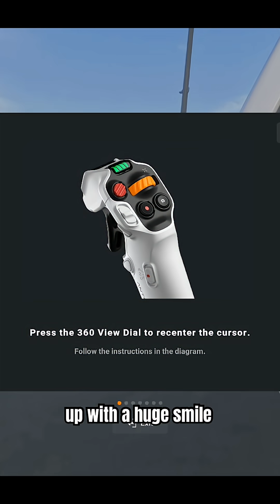The Antigravity A1 - The Drone That Changes Everything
The first of its kind, and it will only get better! The Antigravity A1 360 Camera drone is pure joy.

❤️ Consider starting your shopping with this link, each time you go on Amazon to support the future of this channel It's a totally free way for you to help me keep making these videos!

💯Check out my curated list of recommended tech/drone products that I recommend

The Top 3 Standard Camera Drones I Recommend for Beginner Drone Enthusiasts:
💥DJI Neo 2
💯DJI Mavic 3 Classic
❤️DJI Mini 4 Pro

51 Drones is a participant in the Amazon Services LLC Associates Program, an affiliate advertising program designed to provide a means for sites to earn advertising fees by advertising and linking to amazon.com.